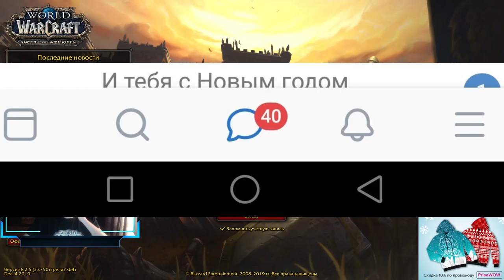Новогоднее поздравление с 2020 годом от Приаа